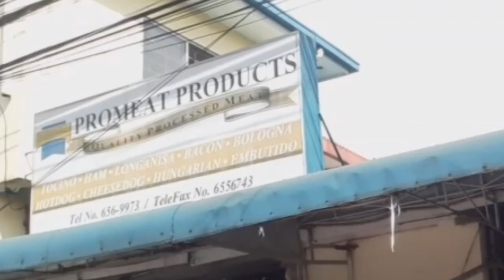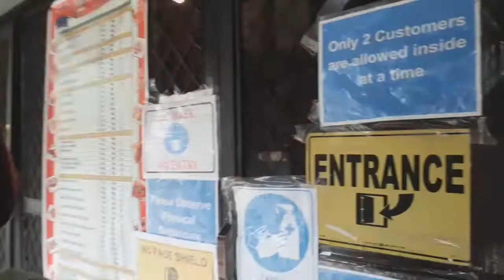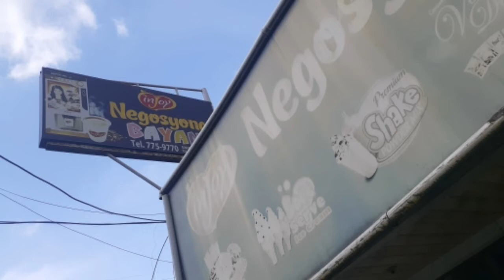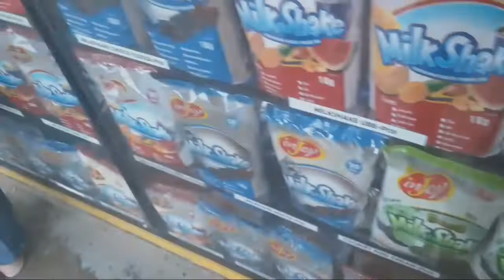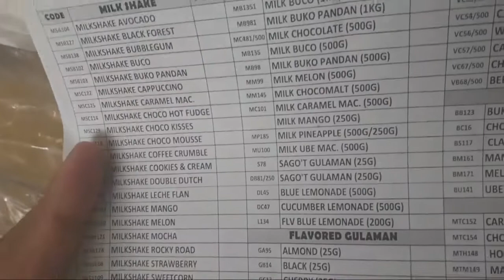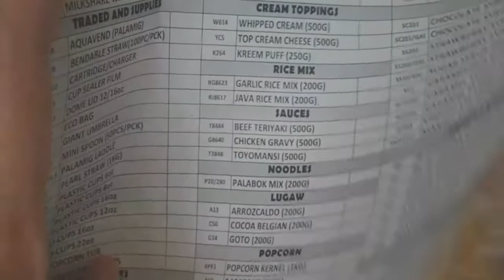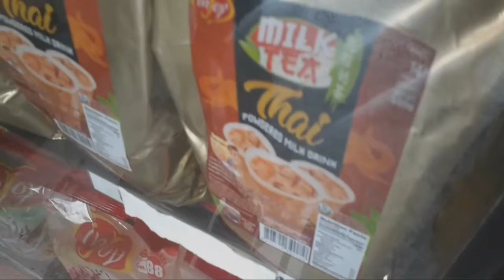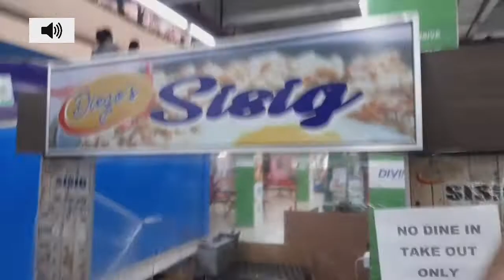Murang bilihan na pwedeng pang Negosyo ( New Normal Store )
Mga murang bilihan na pwedeng gamitin sa pang negosyo at new normal ng mga food cart.

Promeat VILLAGE EAST
INGJOY   ALONG MARCOS HIGHWAY KANTO NG JUNCTION